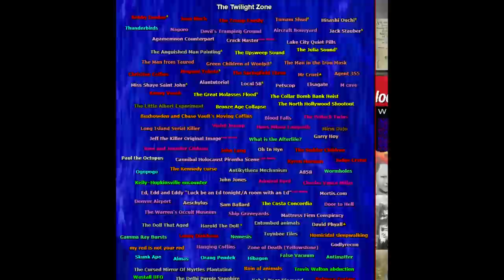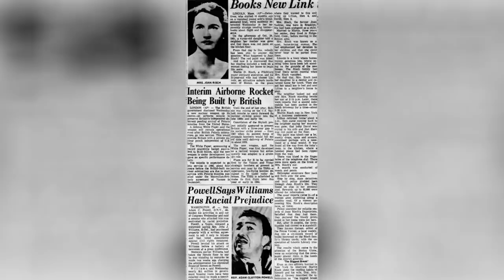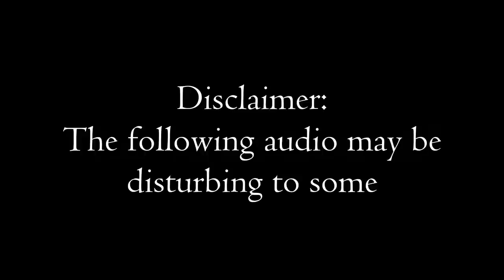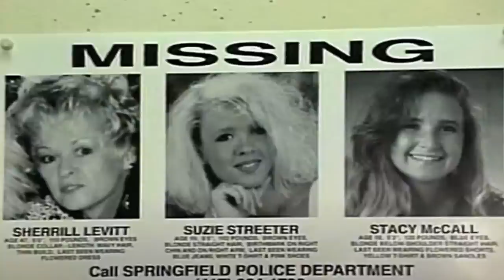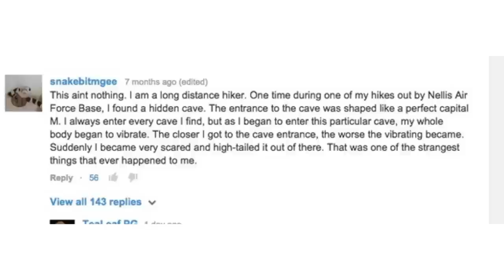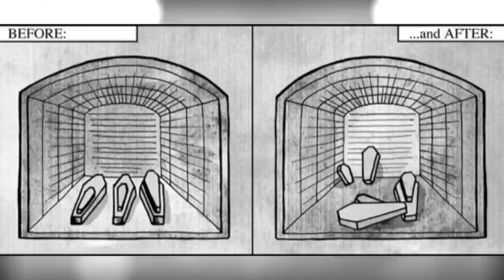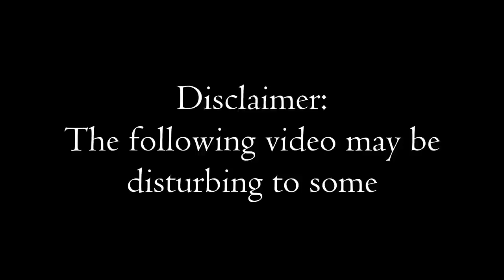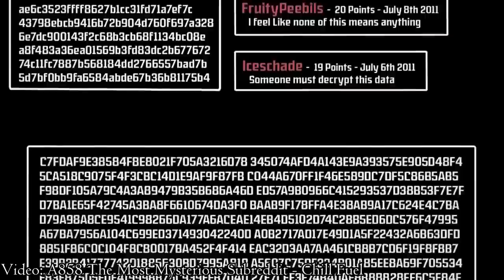Unsolved Mysteries and Weird Things Iceberg EXPLAINED (Part 3.1)